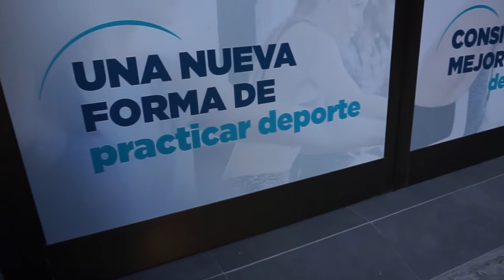VIVA-Rtv | XKI | Ski Fitness Center | Madrid